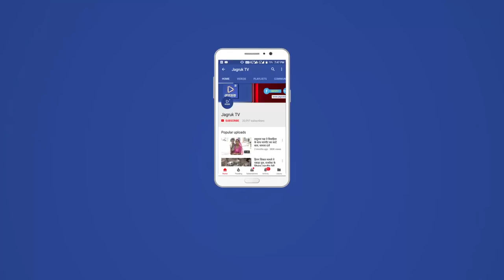JAGRUK TV : बाड़मेर : गहने लुटे, पांच घायल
बाड़मेर- जिले के उण्डू काश्मीर बाबा रामदेव के दर्शनार्थ गए जातरुओं को किसी अनजान व्यक्ति ने नशीला पदार्थ खिलाकर गहने लूट लिए और मौके से फरार हो गया। नशीले पदार्थ खाने से दो महिलाओं, 2 बच्चों सहित 5 लोग मूर्छित होकर घायल हो गए। घटना के बाद किसी राहगीर ने पुलिस को सूचना दी। नागाणा पुलिस ने मौके पर पहुंच घायलों को एम्बुलेंस की सहायता से बाड़मेर राजकीय अस्पताल पहुंचाया जहां उनका इलाज चल रहा है।